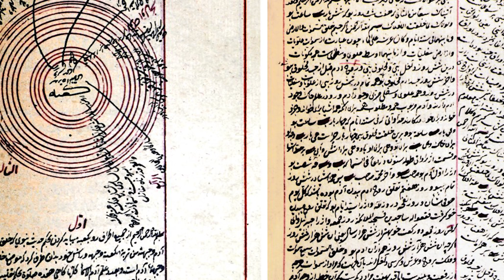Cahanşah Kimdir? Qaraqoyunlu dövləti başdan sona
Bu videoda Qaraqoyunlu Cahanşahın həyatı haqqında məlumat vermişəm.

Abunə olub Like atmağı unutmayın.
Öncədən təşəkkürlər bütün dəstəkləriniz üçün.